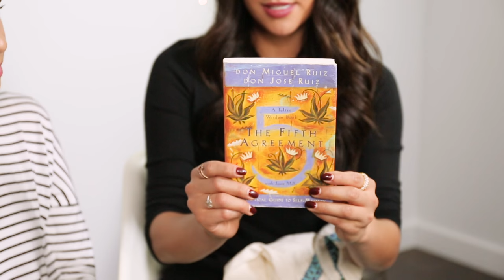Sense of Self: Shay Mitchell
DAT HOT SAUCE DOE!